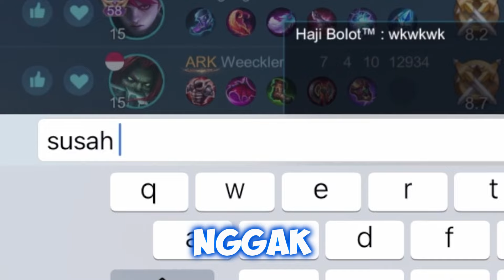TOP GLOBAL MOSKOV DENGAN SEGALA KERESAHANYA - EXE #8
untuk sekarang cuman Emote guys

Yo guys balik lagi ke channel ga jelas ini, ok kali ini kita akan main Moskov

Kalau kalian suka ama video ini dilike aja kalau ga suka didislike aja
Thanks fro watching My Video .

Moskov Mobile Legends
Moskov Best Build
Moskov Tutorial
Moskov Build And Emblem
Moskov Combo
Moskov Jungle
Moskov Hyper
Moskov top 1 Global
Moskov Top 1
Moskov Explane
Moskov sidelane
Moskov Tank Moskov
Roam Moskov Tips And Trick
Moskov Best build 2023
Moskov Top 1 global gameplay
Moskov Revamp
Moskov TikTok
Moskov top 1 gameplay
Moskov New build
Moskov Prank
Moskov build Crit
Moskov Build Atk Speed
Moskov Full Damage
Mobile Legends
Moskov Savage
Moskov FastHand
Moskov Slowhand
Moskov Freestyle
Moskov Insane Movement
Moskov Maniac
Moskov Gameplay
Moskov Gameplay Top Global
Moskov Indonesia
Moskov Youtuber
Moskov Tiktok
Moskov Tutorial for beginner
Moskov Pro Assasin
Moskov Pro Player
Moskov Mythical Glory
Moskov Mobile Legends
Moskov Best Build
Moskov Insane Speed
Moskov Crazy Damage
Moskov Ultimate
Moskov Top Global
Moskov Build Tersakit
Moskov Build Jungler
Moskov Hyper Carry
Moskov Secret Build
Moskov Build Rahasia
Moskov Best Build 2024
Moskov Best Build and Emblem 2024
Moskov Gameplay Mobile Legends
Moskov Perfect Rotation Tutorial
Moskov Top Global
Moskov ml top global
Moskov Gameplay
Moskov Tutorial best build and emblem 2024
Moskov Facecam
Moskov Livestreaming

Composer playlist -    • DOVA-SYNDROME公式 作...